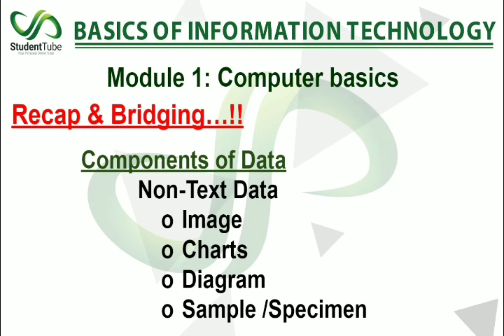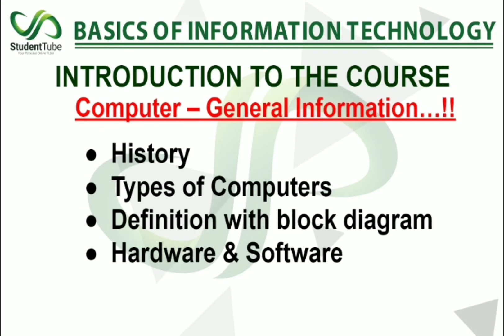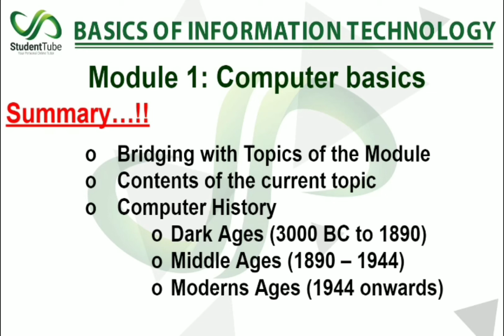Computer History (Introduction) - BIT - Free Computer Course for Beginners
Today's lecture is about Computer History (Introduction) by Sir Naveed Ahmed

Who should get this Course?

Our basic IT course is for students, job seekers, professionals, house-wives, and senior citizens to learn essential computer skills. This online course will help you in learning the most important basic and advanced computer skills that are required in all kinds of jobs and professions.

Why should you take this Course?

If you want to update and learn the basics of computers and really want improvement in technical skills, creativity, and looking for the best use of your time at home then it’s highly recommended that you must join this course.

After completing this course you will be able to: do the daily official, home, school, business works easily and accurately with high speed. it will help you in document writing, data editing, data calculation, and management, presentations & slideshows, communication, English Urdu typing, internet research, etc

and

detail.